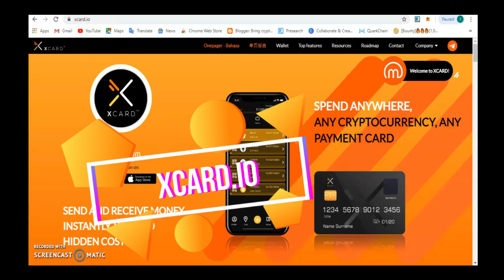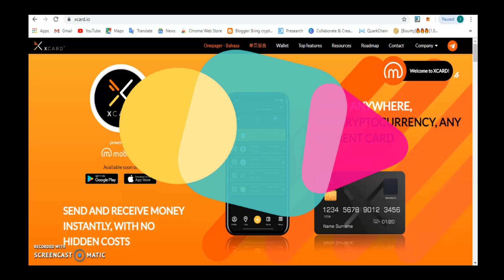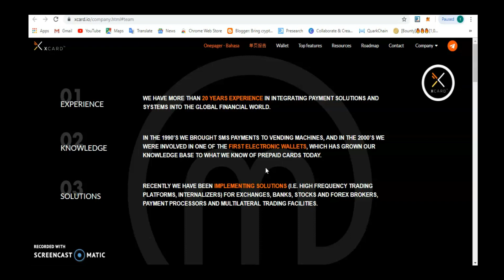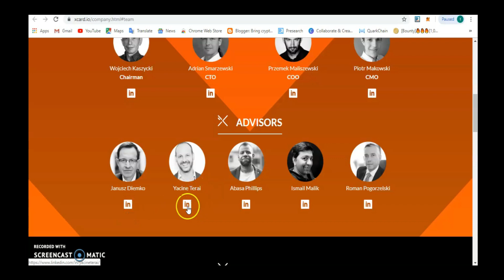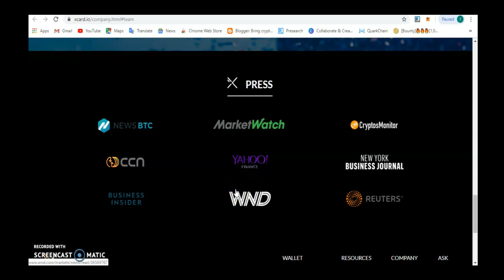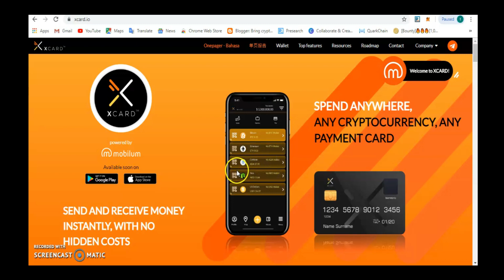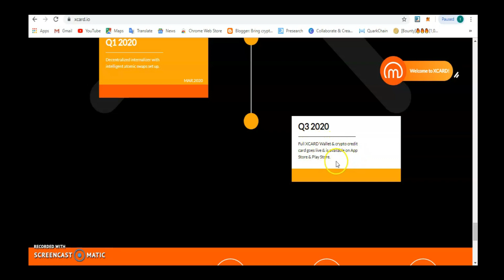xcard review connecting crypto to fiat currency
Author's Details:
Bitcointalk Username: artdisrupt
0xE7511262d6e3cfeE1BD0C6eB955ADa36807Dea7b